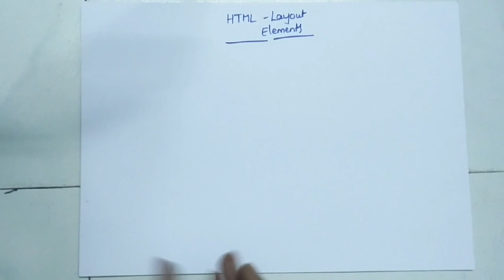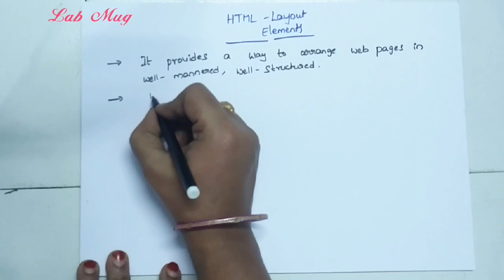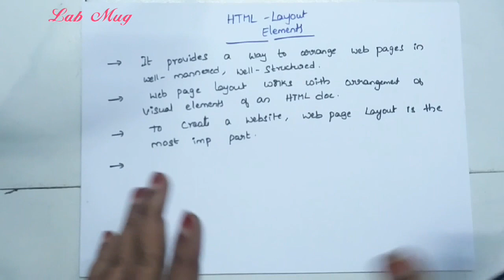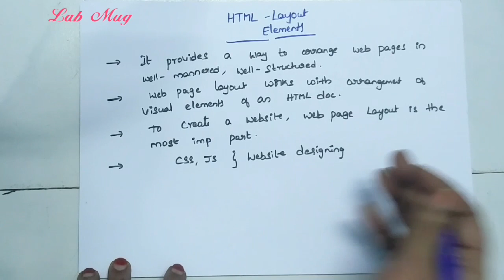Layouts elements and introduction in HTML || HTML in telugu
Layouts introduction